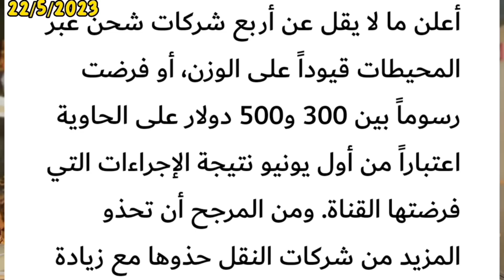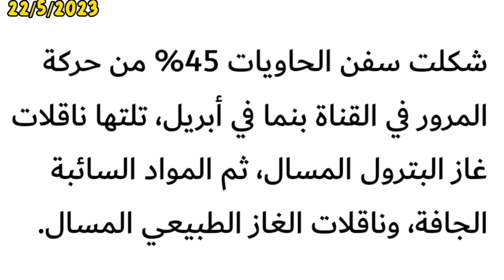صادم ! جفاف حاد يضرب قناة بنما وقناة السويس تستعد لإستقبال عدد غير مسبوق من السفن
أخبار مصر اليوم أخبار الاقتصاد المصري اخبار سياسية أخبار تاريخية أخبار إقليمية ودولية ومصرية قناة محمد خيري عنتر
أجبر الجفاف الشديد الذي أصاب قناة بنما بعض سفن الحاويات على تخفيف الحمولة، فضلاً عن دفع رسوم أعلى، مع توقُّع زيادة أخرى في تكلفة شحن البضائع عبر القناة هذا الصيف.

سيتعين على السفن الكبيرة تقليل الجزء الغاطس من بدنها في الماء، عن طريق تقليص حمولتها اعتباراً من 24 مايو، على أن يلي ذلك خفض آخر بداية من 29 مايو، كما أعلنت شركات كبرى في مجال الشحن البحري رسوماً جديدةً على البضائع المشحونة عبر ذلك الممر المائي من أول يونيو على خلفية القيود التي فرضتها القناة.

من المحتمل أن تؤدي هذه الإجراءات إلى تأخير السلع المنقولة عبر القناة وزيادة تكاليف شحنها. ويمر بالقناة 5% من التجارة البحرية العالمية سنوياً.

تعاني القناة، التي تربط المحيطين الأطلسي والهادي، نقصاً في إمدادات المياه منذ ما قبل توسيعها في 2016، والذي سمح لسفن أكبر بكثير بالمرور فيها، لكنَّها تبدأ في تطبيق بروتوكول لرسوم العبور وقيود الوزن مع اشتداد الجفاف. وكان هطول الأمطار أقل من 50% من المعدل الطبيعي من فبراير إلى أبريل بالقرب من القناة والبحيرات التي تغذّيها.
تماثل كمية الأمطار تلك التي هطلت في عام 2019، الذي شهد أدنى مستوى خلال عقدين، وفقاً لـ"إيفرستريم أناليتيكس" (Everstream Analytics)، وليس هناك ما يشير إلى حلول موسم الأمطار الذي يبدأ عادة قبل الصيف. ومن المتوقَّع أن يصل منسوب المياه في بحيرة غاتون، وهي الكبرى بين بحيرتين تغذّيان القناة، إلى أدنى مستوى له بحلول يوليو، مما يحد من الجزء الغاطس من السفن وكمية البضائع التي يمكن أن تحملها.
اعتباراً من 24 مايو الجاري، سينخفض طول الجزء الغاطس من سفن "نيو باناماكس" - كبرى السفن التي تعبر الممر المائي- إلى 44.5 قدم (13.56 متر)، من 45 قدماً التي كانت قد خُفّضت بالفعل، وفقاً لمتحدث القناة أوكتافيو كوليندرس. وسينخفض حد الغطس مرة أخرى إلى 44 قدماً في 30 مايو. وفي حين أنَّ هذا يبدو وكأنَّه تغيير طفيف؛ لكن قد يستتبعه تقليص حمولة بعض سفن الحاويات 40%. ويعد الطول الطبيعي للجزء الغاطس من السفينة 50 قدماً، وخلال فترات الجفاف في عامي 2019 و2016، انخفض إلى 43 قدماً.